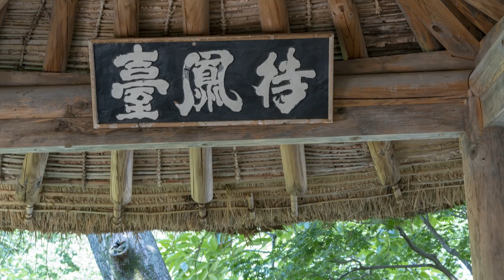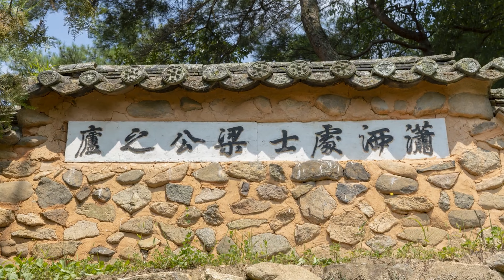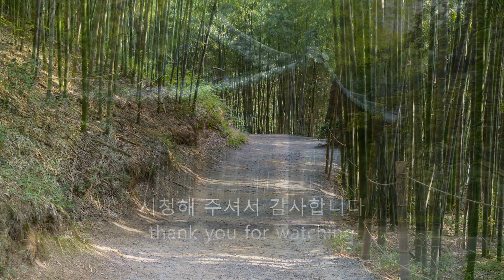4K,한국,자연,풍경,소쇄원,충장사,죽녹원,Korea, Nature, Landscape, Soswaewon, Chungjangsa Temple, Juknokwon,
530년(중종 25) 조광조의 제자 소쇄옹 양산보(梁山甫:1503∼1557)가 전라남도 담양군 가사문학면 지곡리에 건립한 원우(園宇). 2008년 5월 2일 명승으로 지정되었다.1983년 7월 20일 사적으로 지정되었다가 2008년 5월 2일 명승으로 변경되었다. 전체 면적은 4,060㎡(지정구역), 118,866㎡(보호구역)이다. 이곳은 물이 흘러내리는 계곡을 사이에 두고 각 건물을 지어 자연과 인공이 조화를 이루는 대표적 정원이다.
제월당(霽月堂)과 광풍각(光風閣), 오곡문(五曲門), 애양단(愛陽壇), 고암정사(鼓巖精舍) 등 10여 동의 건물로 이루어져 있다. 제월당은 정면 3칸, 측면 2칸의 팔작지붕집이고, 광풍각은 정면 3칸, 측면 4칸의 팔작지붕집이다. 또한 광풍각에는 영조 31년(1755) 당시 소쇄원의 모습이 그려진 그림이 남아 있다.
소쇄옹 양산보는 기묘사화(己卯士禍)로 스승 조광조가 사약을 받고 사망하자 이에 충격을 받고 벼슬길을 등지게 되었고 고향으로 낙향하여 소쇄원을 지었다.

In 1530 (the 25th year of King Jungjong's reign), Yang San-bo (梁山甫: 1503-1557), a disciple of Jo Gwang-jo, established Wonwoo in Jigok-ri, Gasamun-myeon, Damyang-gun, Jeollanam-do. It was designated as a scenic spot on May 2, 2008. It was designated as a historic site on July 20, 1983, and then changed to a scenic spot on May 2, 2008. The total area is 4,060㎡ (designated area) and 118,866㎡ (protected area). This is a representative garden in which nature and man-made harmony are created by building each building with a valley where water flows in between.
It consists of about 10 buildings, including Jewoldang, Gwangpunggak, Ogokmun, Aeyangdan, and Goamjeongsa. Jewoldang has a gabled roof with 3 front rooms and 2 sides, and Gwangpunggak has a hip and gable roof with 3 front rooms and 4 sides. Also, in Gwangpunggak, there remains a picture depicting Soswaewon in the 31st year of King Yeongjo (1755).
Soswaeong Yang San-bo was shocked by the death of his teacher Jo Gwang-jo, who was poisoned with poison, and turned away from the government post. He returned to his hometown and built Soswaewon.